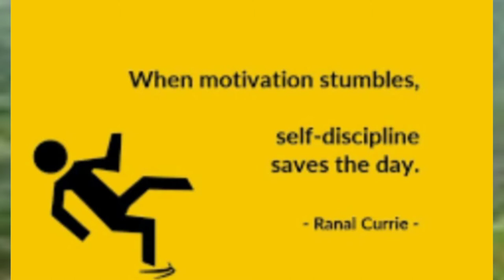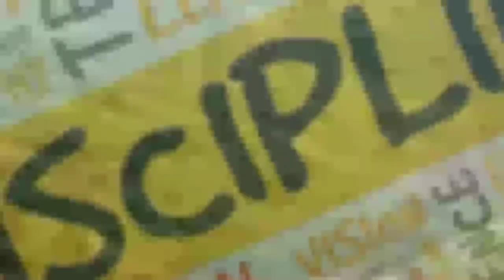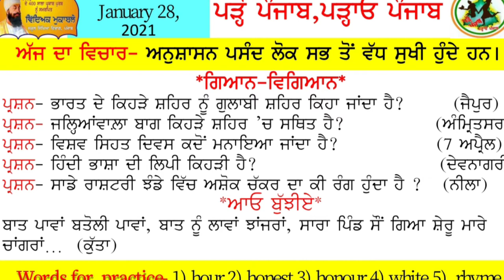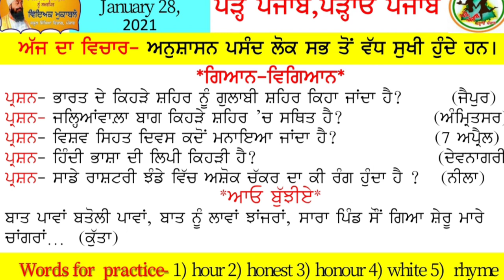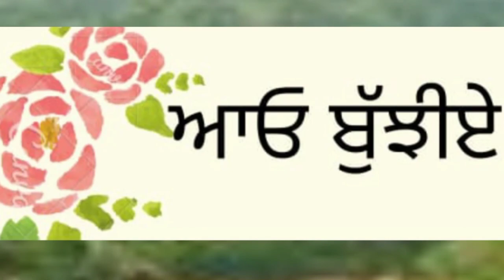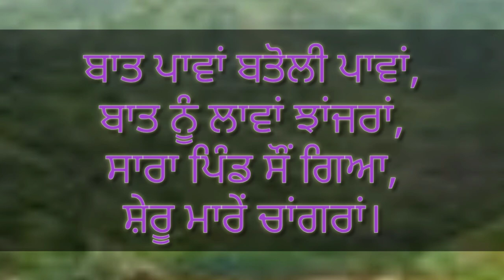🏵️Morning Slide Show🏵️ Parho Punjab (28-01-2021)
GK For Primary Students From
🏵️SHAVETA 🏵️ GPS Chak Rao Ke Hithar Block Mamdot Dist Ferozepur